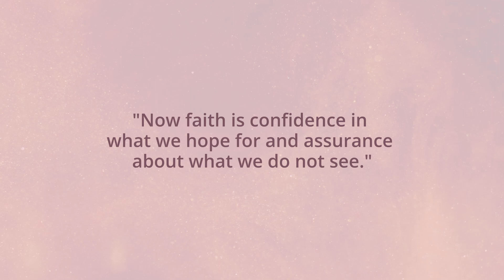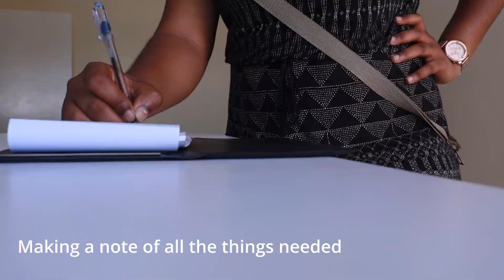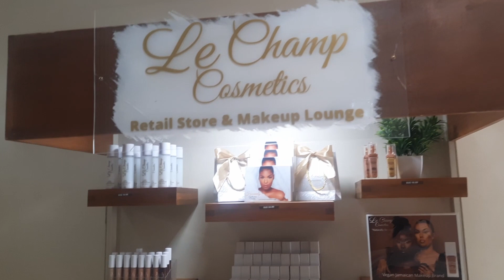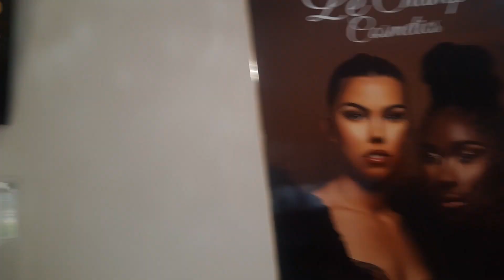Vlog: weekend moments in my life + the struggles of maintaining your faith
A new vid vid as promised!

This time, I took you guys along two weekends in my life while sharing all about the struggles of maintaining your faith.

I do you hope you find some encouragement in this. Be blessed!

Chanella's aim is for everyone to feel empowered, motivated, edified and joyful after watching any of her videos. It's her desire to share her love for Christ by helping every young adult that she comes across.

She truly appreciates every single person who decided to watch her videos. It is never taken for granted.

Until next time, Stay true!